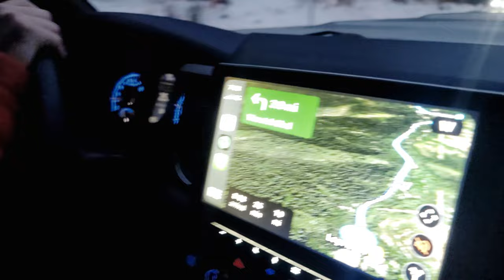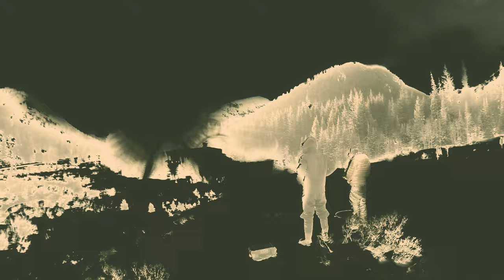Needed fpv badly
Mikebfpv and I decided to brave the winter weather and fly some quads!

Opening track is The Mandalorian Theme X Rocky Theme (EPIC HIP HOP REMIX) from Samuel Kim Music.

Main track is Badly by Infraction